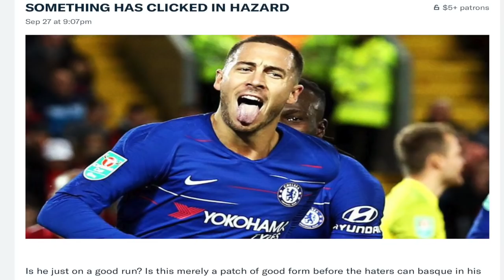Hoffenheim vs. Man City Pre Match Analysis | Champions League Preview